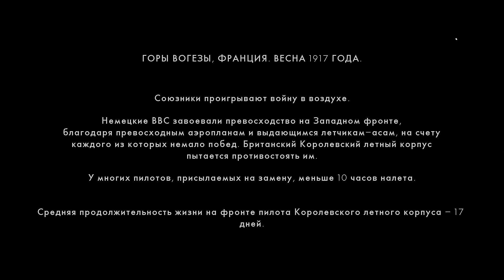Battlefield 1 #04 Друзья из высших кругов.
- заходи в группу моего канала.
Конфигурация моего ПК:
Intel Core i5-3470, RAM 16ГБ, MSI GTX 960 GAMING 2G.
Keyboard: Tesoro Durandal Ultimate
Mous: Bloody V7
Микрофон: Samson C01U Pro

Всем котиков и совушек ^__^